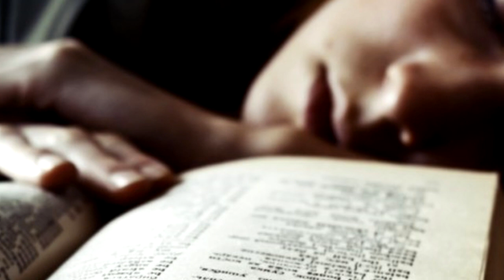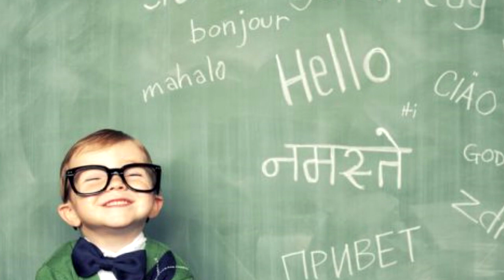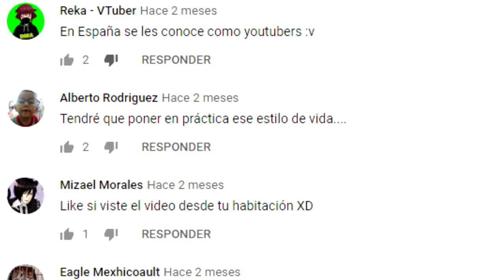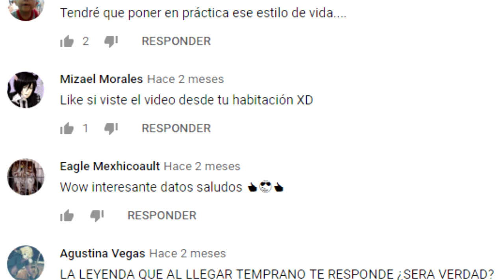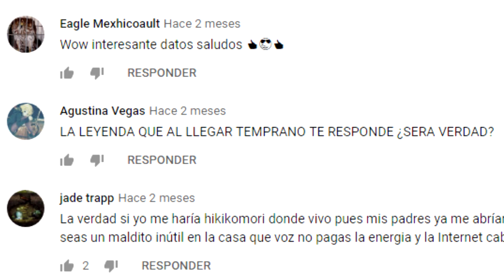PODEMOS APRENDER un IDIOMA MIENTRAS DORMIMOS ¿ES CIERTO? CONOCE la VERDAD